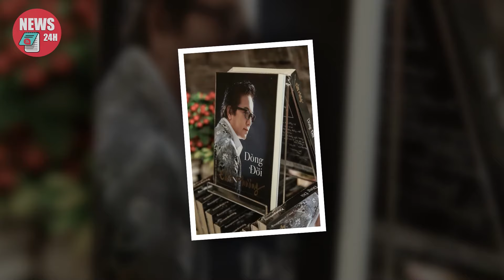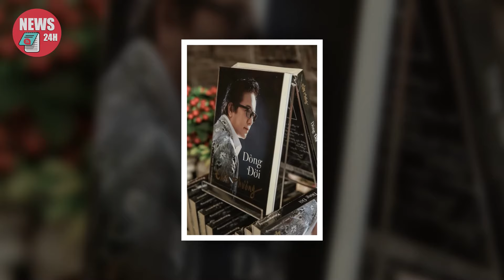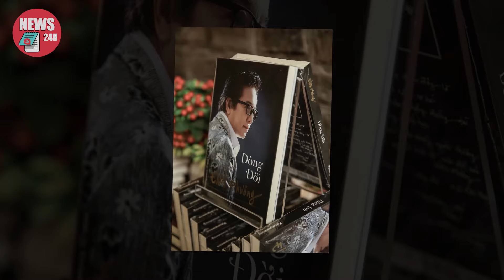Cảm ơn danh ca Elvis Phương sau 79 năm cống hiến cho dòng nhạc TRỮ TÌNH